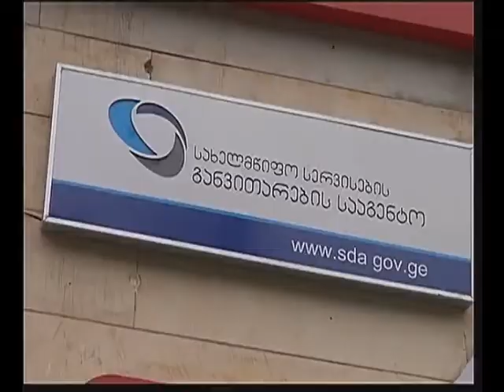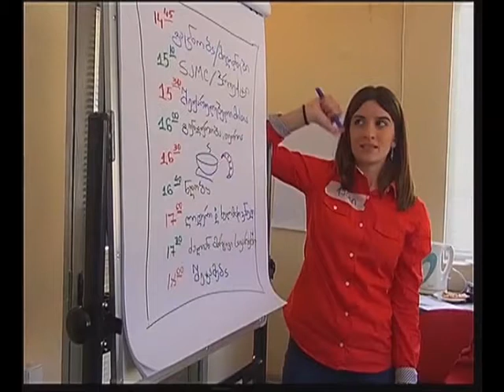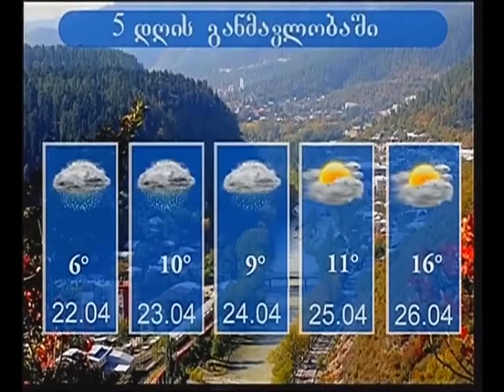20 აპრილის დღის ქრონიკა